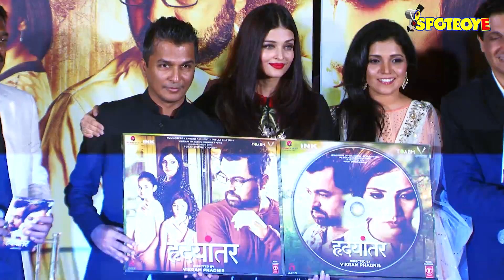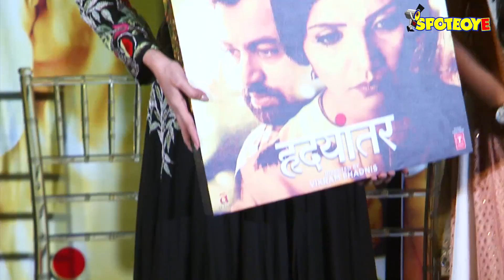UNCUT- Aishwarya Rai Bachchan launches the music of Vikram Phadnis Hrudayantar- Part-1 | SpotboyE